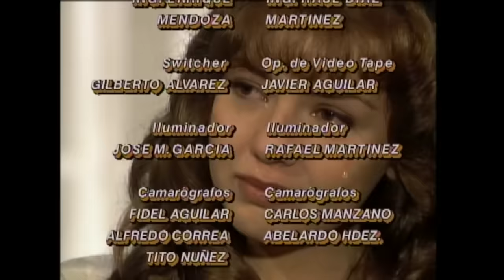Maria la Del barrio Capitulo 92 parte (2/2)